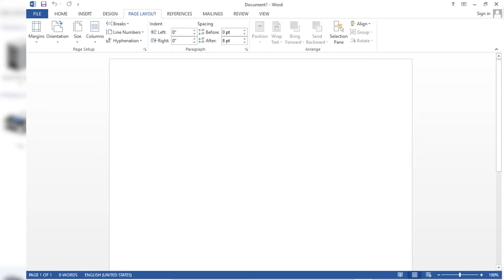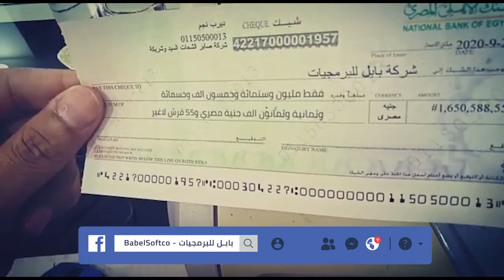قواعد طباعة الشيك من خلال برنامج وورد Microsoft Word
من خلال الفيديو سنوضح قواعد طباعه الشيكات من خلال برنامج وورد بشكل مبسط جدا بدايه من اضافة مقاس الشيك الى الطابعه الى طباعه الشيك بالشكل السليم
لو محتاج تعرف اكتر دى صفحتنا ع الفيس بوك